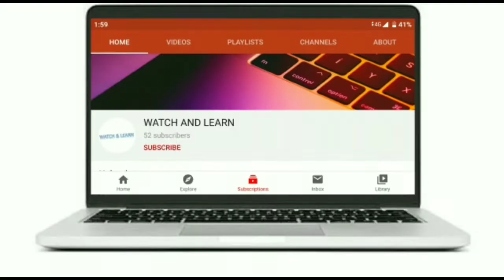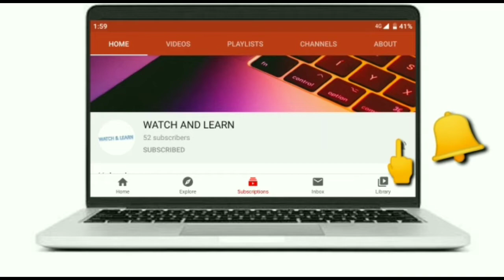GAMING V/S NORMAL MOTHERBOARD DIFFERENCE //WATCH AND LEARN//knowledge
Gaming motherboard V/S normal motherboard difference watch and learn this video